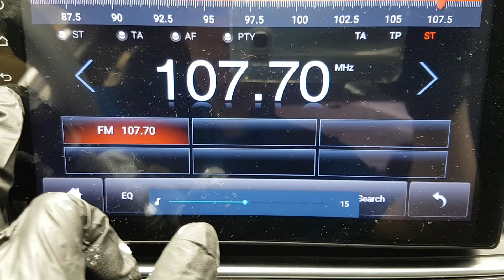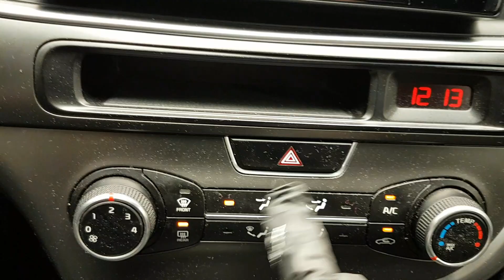KIA K5 2014 EN VENTA! EA490003 | Vehículos Coreanos Sena Trading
KIA K5 2014 EN VENTA! EA490003